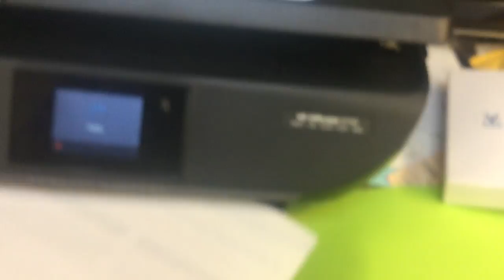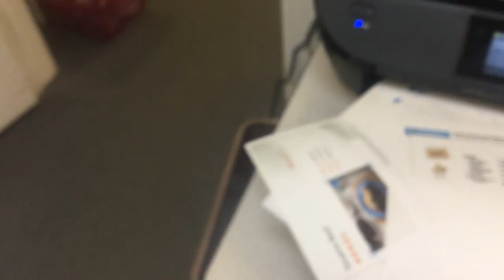jax car wash